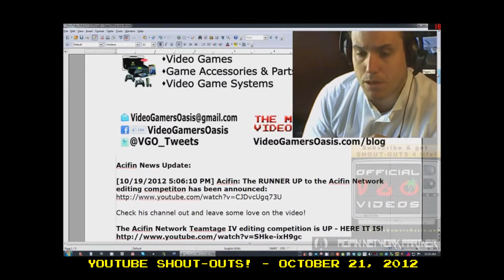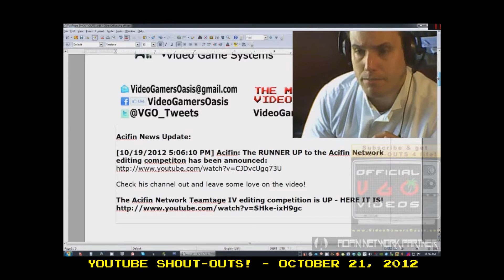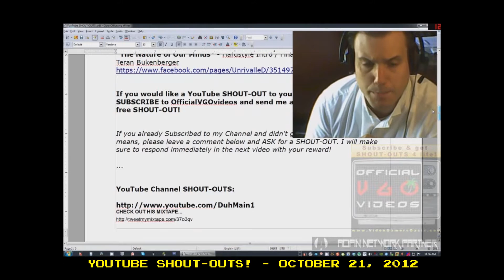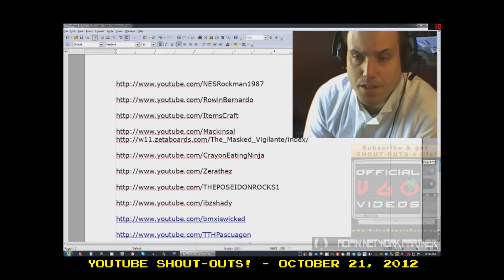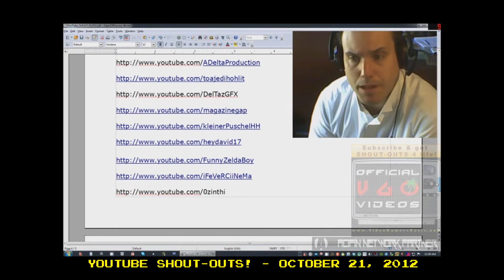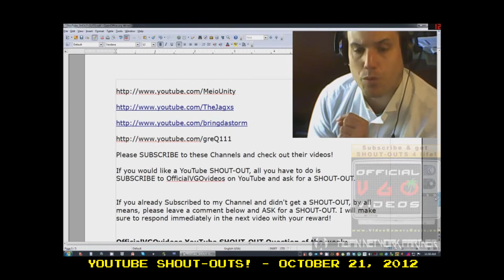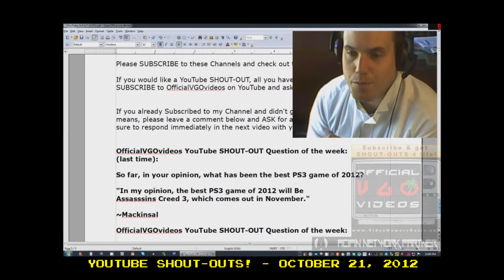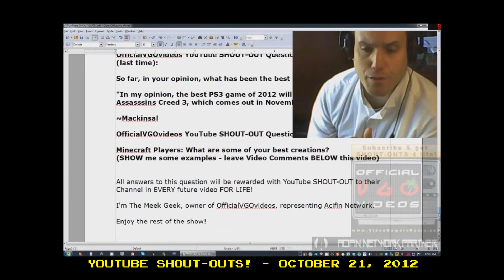The Meek Geek Gab Show - Argo - Movie Review - October 27, 2012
A dramatization of the 1980 joint CIA-Canadian secret operation
to extract six fugitive American diplomatic personnel out of revolutionary Iran.

Directed by
Ben Affleck

Writing credits
(in alphabetical order)
Joshuah Bearman    article "Escape from Tehran"
Chris Terrio    screenplay

Ben Affleck  ... Tony Mendez

Bryan Cranston  ... Jack O'Donnell

Alan Arkin  ... Lester Siegel

John Goodman  ... John Chambers

Victor Garber  ... Ken Taylor